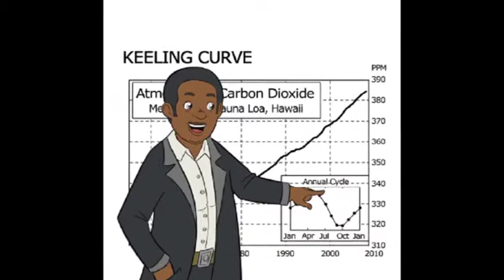How Are You, Mother Earth? By Gordon Hunter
Sitting in the waiting room of my family doctor, I started wondering about who doctors the Earth? Her health is of the utmost importance to us as she provides us with the basic requirements for life.